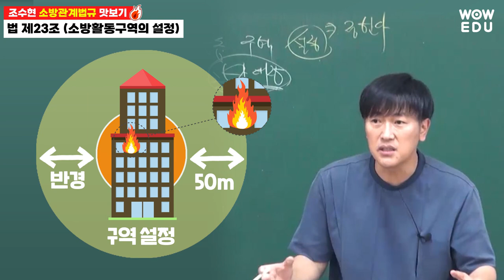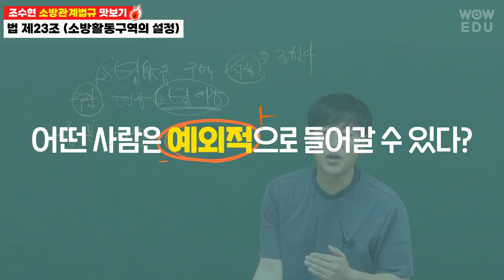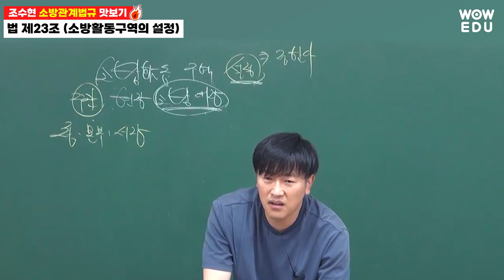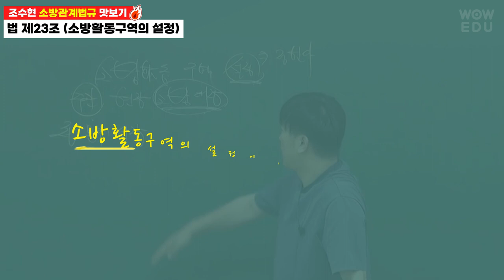소방관계법규 맛보기 | 소방공무원 | 소방활동구역의 설정 | 와우에듀 조수현 교수님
쉽게 이해&암기되는 방법을 제시합니다.
소방관계법규 이해&암기하기 어렵다면,
조수현 교수님의 강의 하나로 쉽게 해결됩니다.

소방관계법규 필수과목 변경으로 인한 난이도 상승에 대비한
시험에 나오는 부분만  콕콕 찝어주는 강의
영상에서 바로 확인해보세요.🎈

소방관계법규 고득점만이 합격의 열쇠🔑
🎫 소방공무원 0원 와우패스